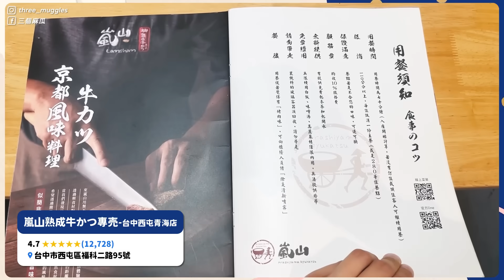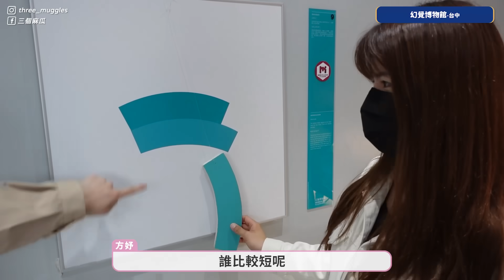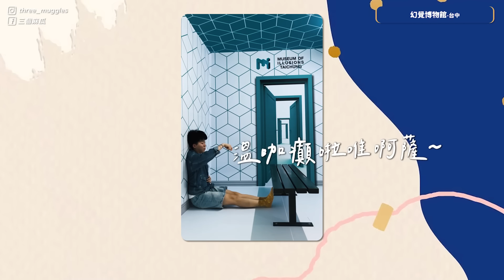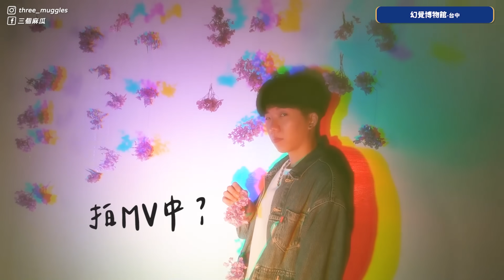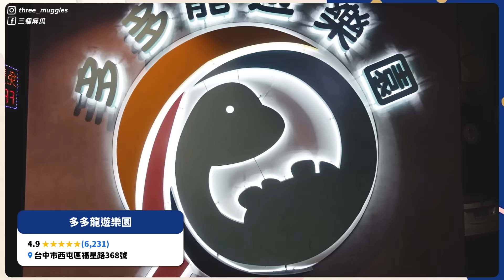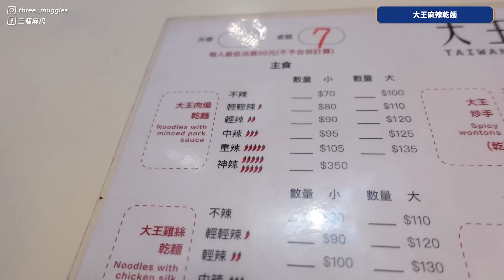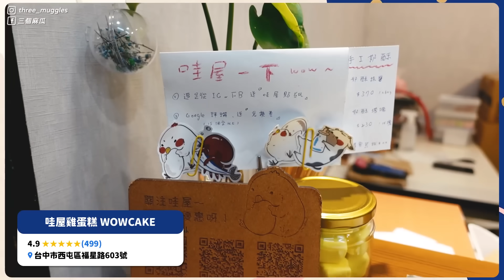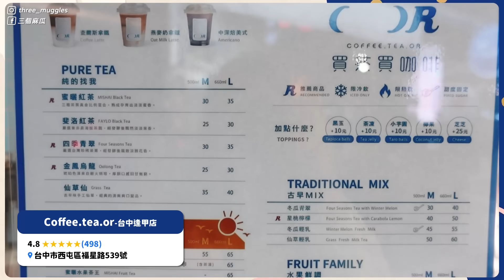Google評論4.7以上過一天！五星真的準還是評論送好禮？喝到人生中遇過最厲害的珍珠奶茶！台中篇｜麻瓜挑戰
※影片評論皆為個人主觀口感※

臺灣人在查餐廳或景點時，
想必都會一定程度參考店家在Google上的評分星等以及評論吧？
這次麻瓜們就要來測試看看，那些超多人評論又高星等的店家，
到底是實至名歸？還是其實都是「五星評論送好禮」呢？
也歡迎大家留言推薦我們台中厲害的餐廳或景點哦！

⭐影片中出現的店家⭐
（截至影片發布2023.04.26的數據）
【嵐山熟成牛かつ專売-台中西屯青海店】
4.7顆星/1.3萬則評論
📍台中市西屯區福科二路95號

【幻覺博物館-台中】
4.8顆星/2663則評論
📍台中市西區精誠路66號

【吃茶三千台灣概念店】
4.7顆星/6408則評論
📍台中市南屯區大英街607號

【多多龍遊樂園（福星店）】
4.9顆星/6223則評論
📍台中市西屯區福星路368號

【大王麻辣乾麵】
4.7顆星/3287則評論
📍台中市西屯區文華路9-5號

【哇屋雞蛋糕WOWCAKE】
4.9顆星/499則評論
📍台中市西屯區福星路603號

【Coffee.tea.or - 台中逢甲店】
4.8顆星/500則評論
📍台中市西屯區福星路539號